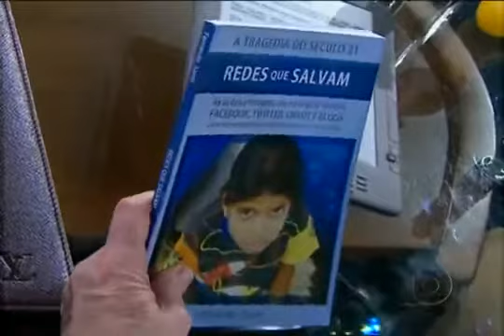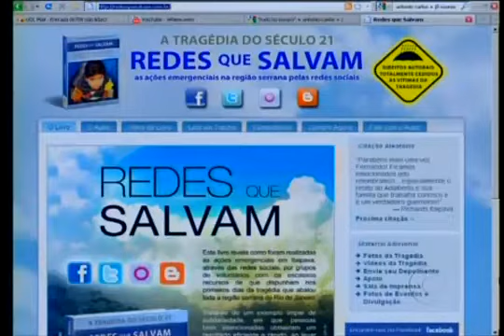Jô Soares entrevista Cléo Pires - Programa Do Jô